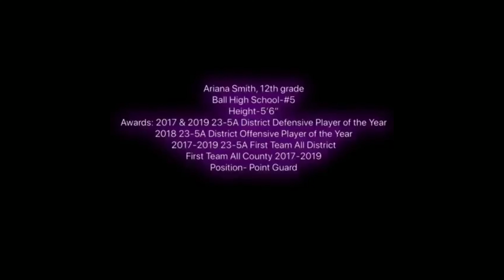Ariana Smith Galveston Ball HS Point Guard c/o 2020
Ari Smith

Height: 5'6"

Accolades:

2017 Defensive Player of the Year

2018 Defensive Player of The Year

2019 Offensive Player of The Year

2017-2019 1st Team All District

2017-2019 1st Team All County

National Scouting Service was created to assist student athletes in obtaining exposure on a national scale and in finding a college/university that fits their academic and athletic skills in hope to better their future.